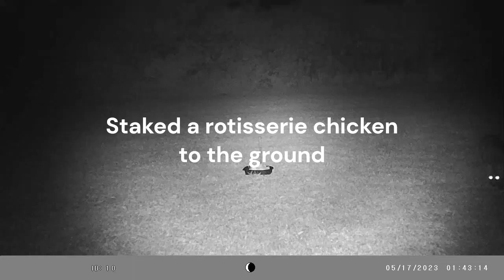Fox Won't touch it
I staked a rotisserie chicken to the ground. Wanted to see if the Gray Fox would tear pieces off the chicken. Wouldn't even touch it. To suspicious. Also wanted to note the stake removed the next evening. Overnight the camera failed, and the remaining chicken vanished. I will try it again soon.